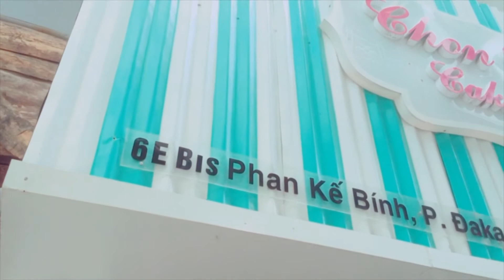Mua Fondant làm sẵn ở đâu uy tín giá rẻ và ngon nhất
Nếu bạn đang có ý định tạo bất ngờ cho NGƯỜI ẤY nhân ngày ĐẶC BIỆT sắp tới thì đây sẽ là Video dành cho bạn. Những thông tin cơ bản nhất về MÓN QUÀ Ý NGHĨA sẽ được tiết lộ trong video này

♪ Để theo dõi thêm nhiều Video hấp dẫn và mới tại TIỆM BÁNH CHON CHON các bạn vui lòng nhấn vào đây để theo dõi nhé:
♥ TIỆM BÁNH CHON CHON - Bánh Của Yêu Thương ♥

♪ Hotline tư vấn bán hàng: 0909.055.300

♫ Chi Nhánh 1: 6EBis Phan Kế Bính, Phường Đa Kao, Quận 1, HCM
♫ Chi Nhánh 2: 5K1 Nguyễn Thái Học, P.7, Vũng Tàu